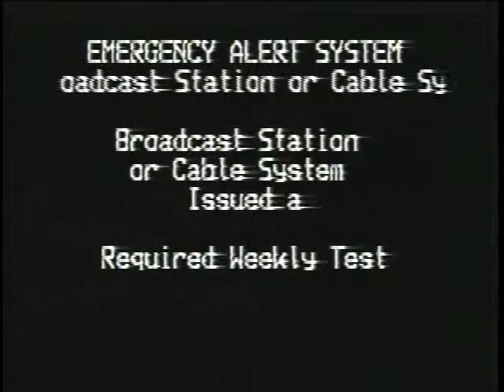Ronald Moten on The Bruce Depruyt Show Explaining Civil Rghts Republican Transition